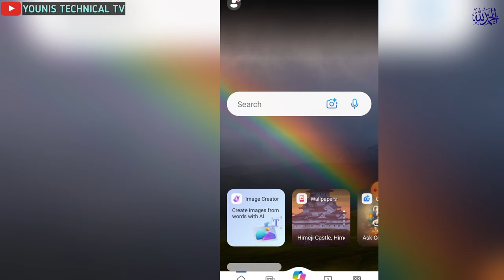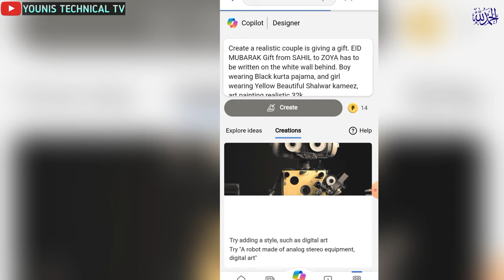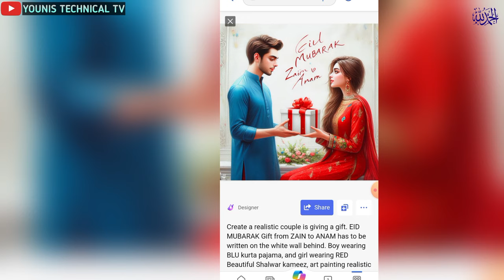Trending Eid Mubarak Gifts | Boy&Girl Eid Mubarak Gift Ai Photo Editing | bing image creator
Promt
Create a realistic couple is giving a gift. EID MUBARAK Gift from SAHIL to ZOYA has to be written on the white wall behind. Boy wearing Black kurta pajama, and girl wearing Yellow Beautiful Shalwar kameez, art painting realistic 32k